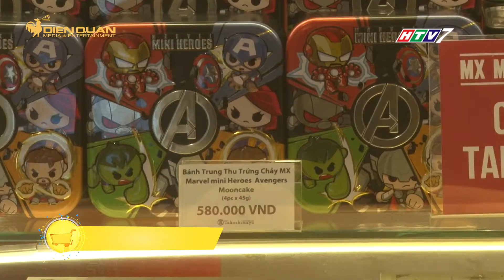HỘP BÁNH TRUNG THU 3D MARVEL HOT NHẤT TRUNG THU 2019